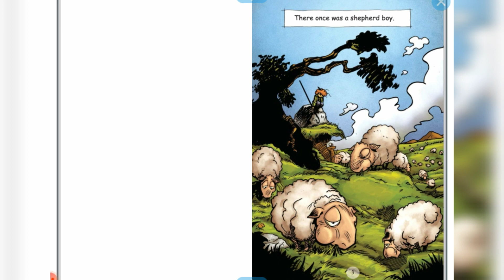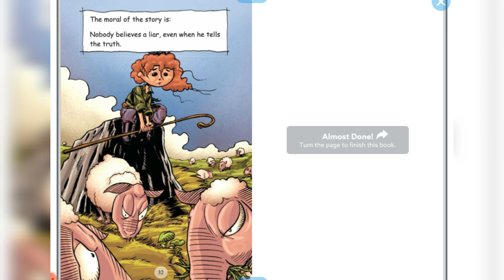The boy who cried wolf story read with me kids bedtime story|moral story